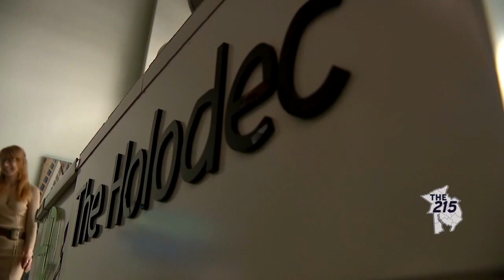Philadelphia Film Festival: A place where people push the boundaries of film making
More than 25,000 dedicated film lovers and makers gather at the world's most prestigious film festivals.